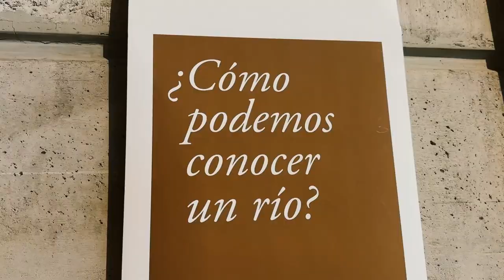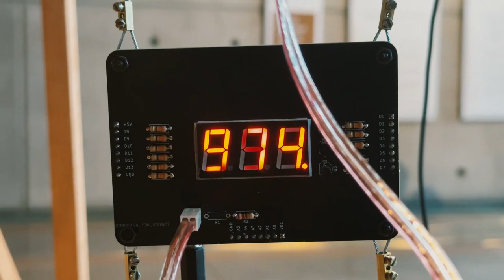Nueva exposición Hidroscopía Loa (cu): Escuchando al río más largo (y contaminado) de Chile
La exposición “Hidroscopia / Loa (cu)” de la artista Claudia González, fue inaugurada hoy viernes en la Sala de Exposiciones Temporales del Museo Interactivo Mirador (MIM), para que estudiantes, profesores y familias puedan interiorizarse desde las estrategias del arte y la ciencia, en torno a la observación geográfica, crítica y poética de los cursos fluviales en Chile, y en específico, del río Loa, el más largo y contaminado de Chile.

En la sala se instaló una Estación Editorial, para invitar a las y los visitantes a descubrir bajo una lupa el agua y la vida que contiene, para luego utilizarla como herramienta dentro de un gotario, en vez de pincel, en la creación de una composición personal e irrepetible, con una de las técnicas de grabado más antiguas: el monotipo.